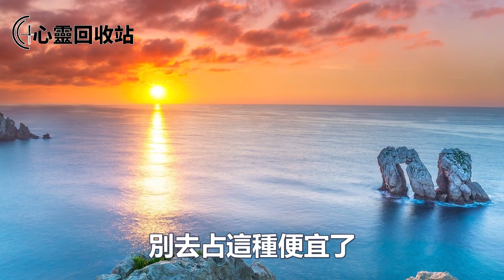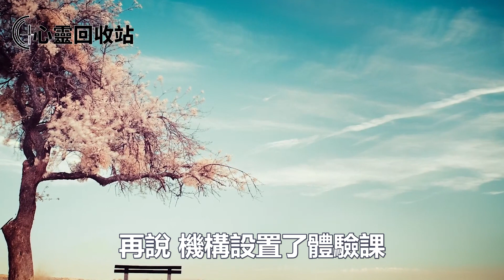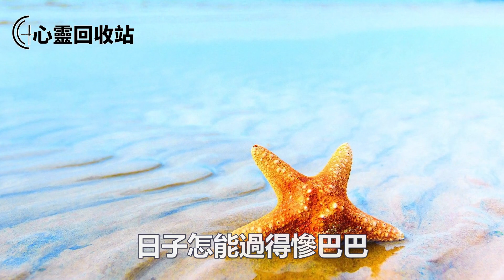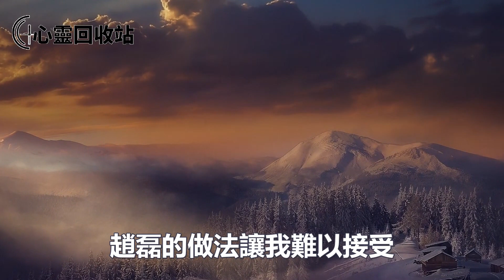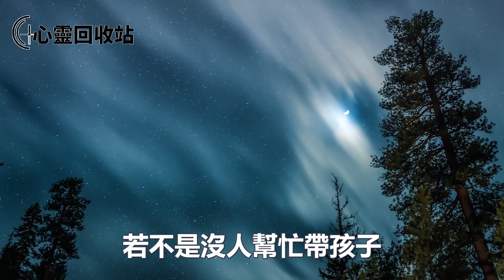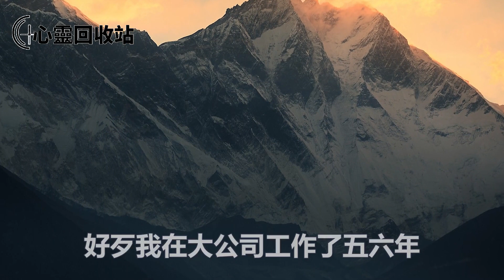老公月收入8000，但每月入不敷出，婆婆說都是因為他娶了我，才過得這麼慘，我當場一舉動讓婆婆無話可說